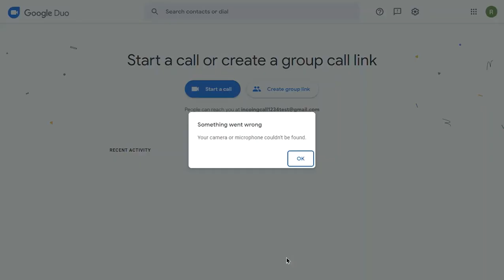google duodesktop or web Group incoming call in google duo Group ringtone